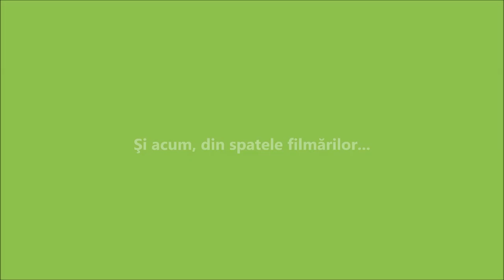Pierdut in padure - FILM Scurt Metraj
A venit vara si timp de 2 luni de zile  ne-am gandit la un scenariu dramatic si foarte putin amuzant pentru voi. Iata-l! Speram sa va placa tuturor filmul cu toate efectele si piesele de background puse!